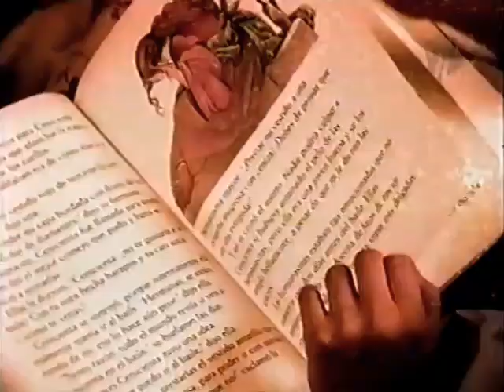Chiquititas México | Videoclipes (1998)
Remexe
Todo Todo
Mentiritas
Hasta Diez
Habia Una Vez
Blue Jean Baby Tatua
Igual a los Demas